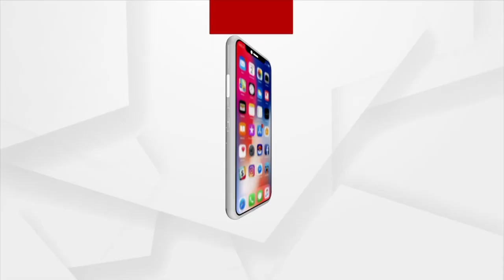Happiness, Enthusiasm, & Excitement Of BJP Workers On Successfully Win Dhamnagar By-Election